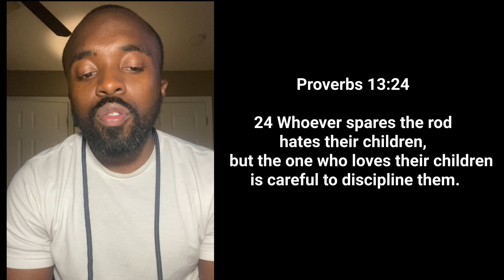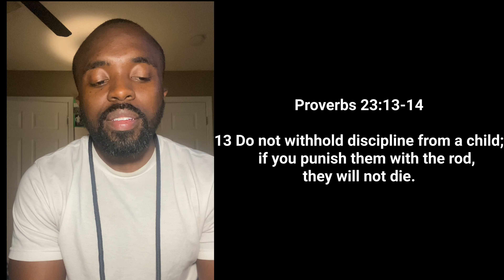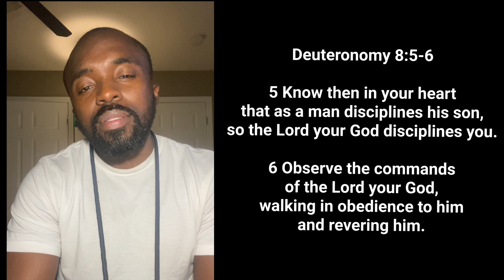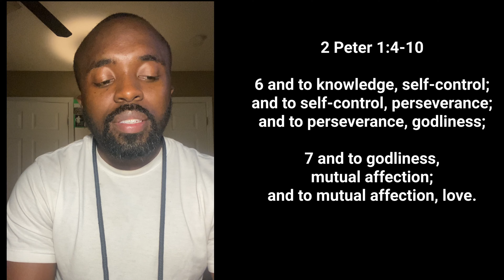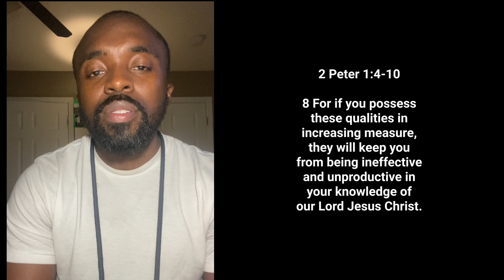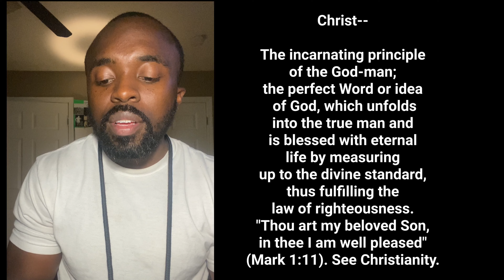SPARE THE ROD YOU HATE THE CHILD